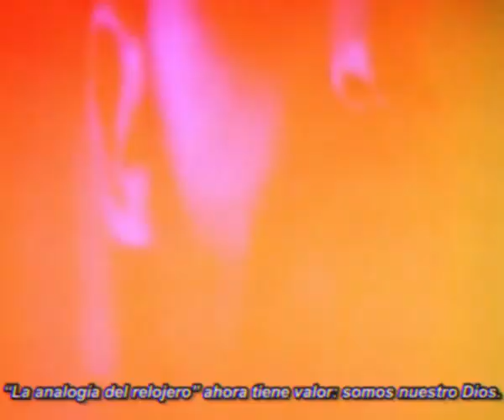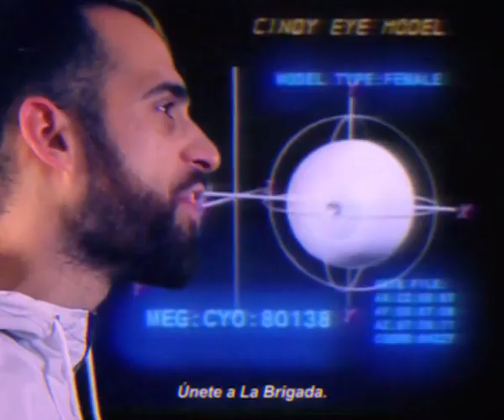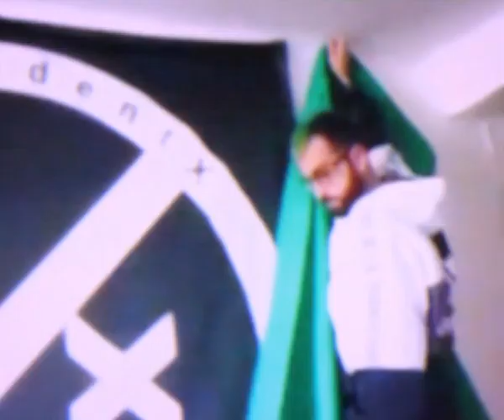Samuel Barranco - Brigada Cíborg (Videoclip Oficial)